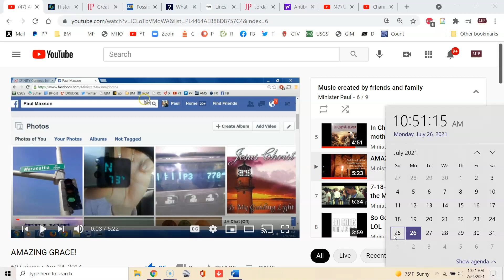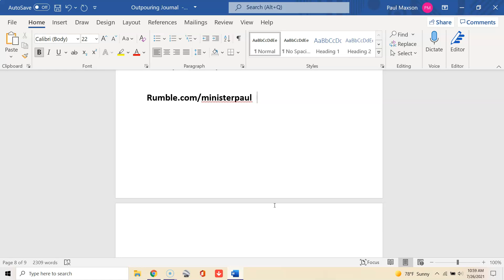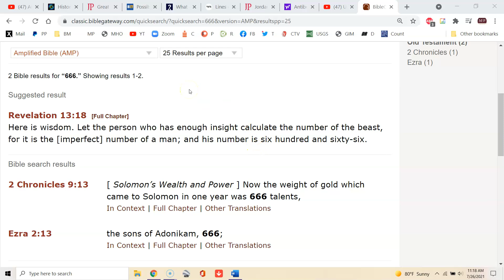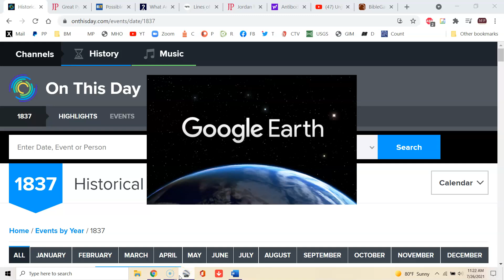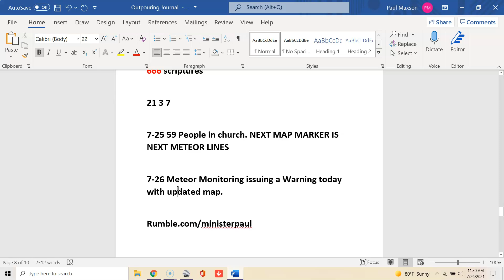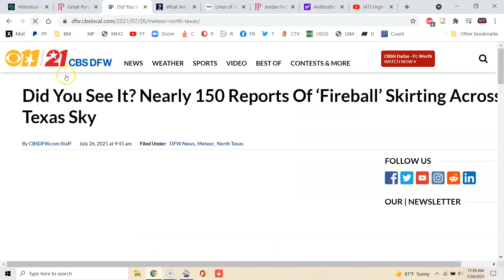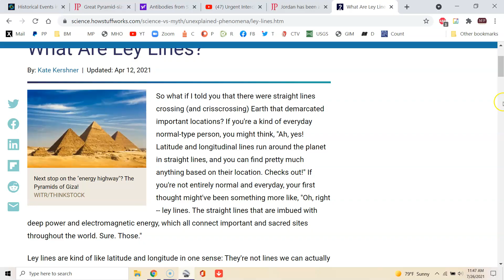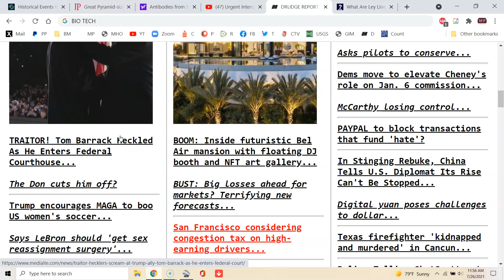From Bitten to Reprobate - Rise Spirit of Ophir Rise - Full Meaning - Understanding & Revelation!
MP 7-26